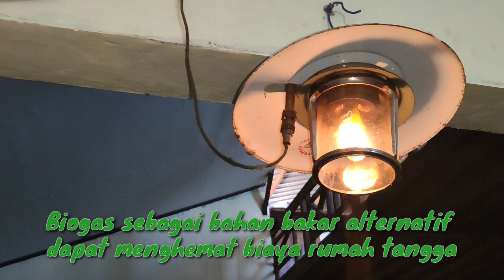Pertanian Terpadu Berkelanjutan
Integrasi beberapa usahatani dalam satu wilayah skala rumah tangga